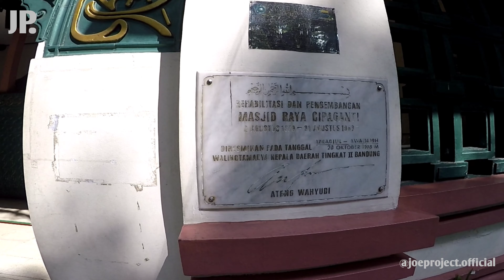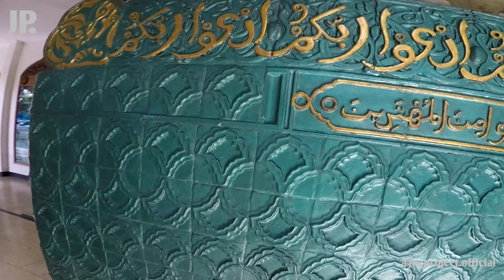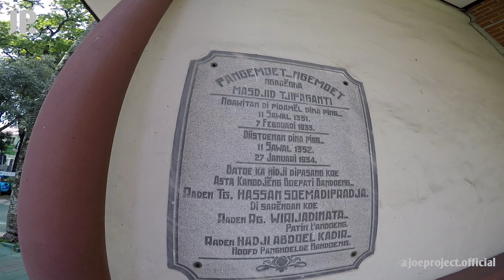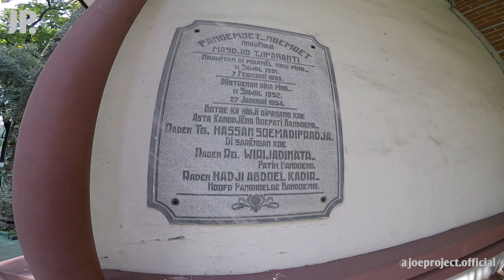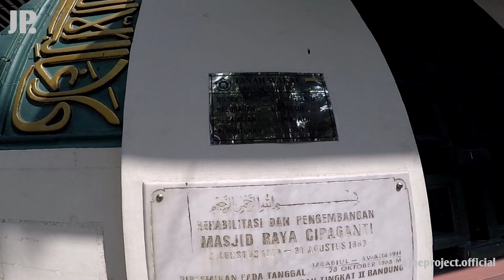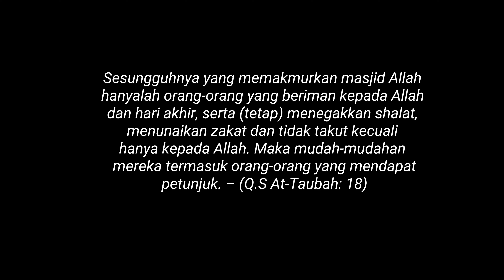Mesjid Raya Cipaganti arsiteknya orang Belanda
Bandung memang penuh dengan daya tarik salah satunya mesjid Cipaganti, yang di arsitektur kan oleh orang Belanda